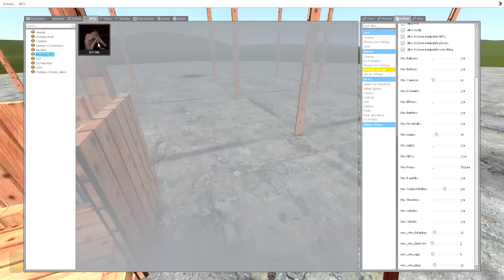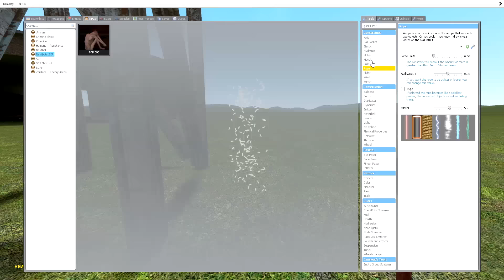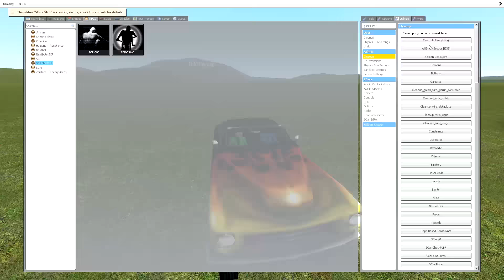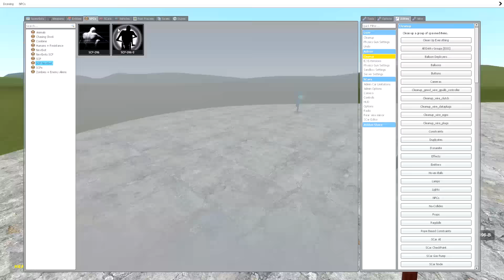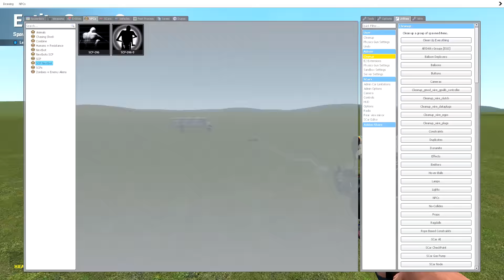SCP-096 HORDE VS TOWERS! - Garry's mod Sandbox